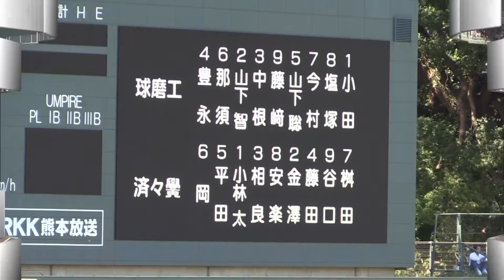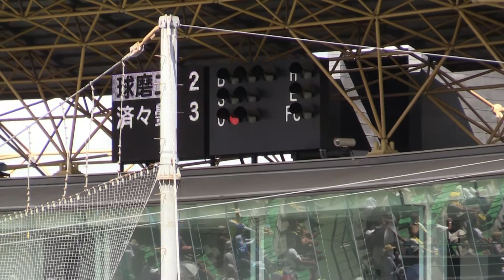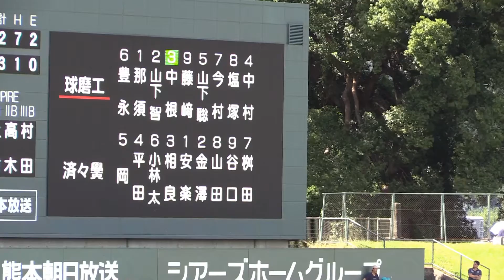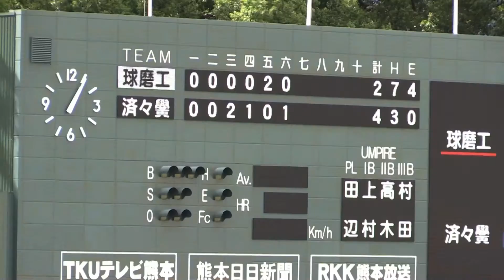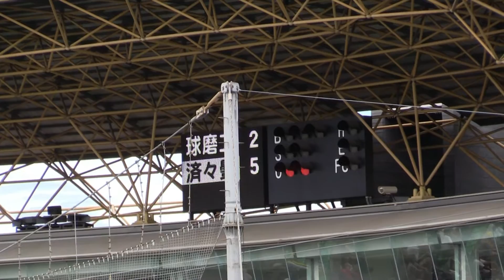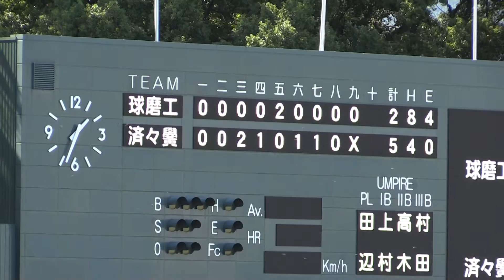済々黌vs球磨工業 2013秋九州大会熊本県大会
準々決勝。済々黌vs球磨工業
4安打5得点エラー0の済々黌に対し球磨工業は8安打2得点エラー4.
打てない済々黌！エラーに泣いた球磨工業！